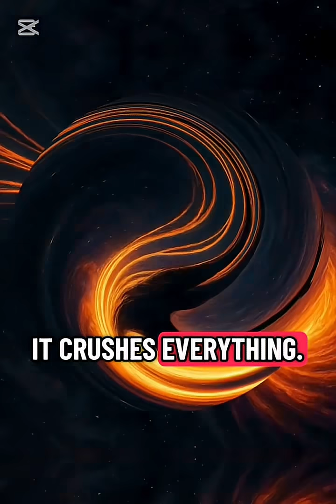What If We Lived Inside a Black Hole?”| Space Made Simple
🌌 What if we lived inside a black hole? 🌀
Reality would stretch, time would break, and the laws of physics would turn upside down. In this video, we’ll explore the mind-bending possibilities of life inside a black hole. Could we survive the crushing gravity? Or would we experience an entirely new universe?